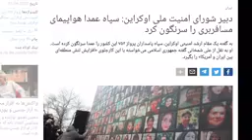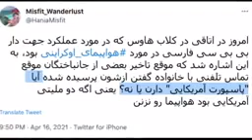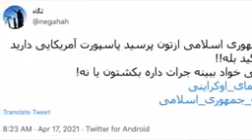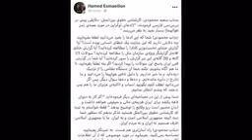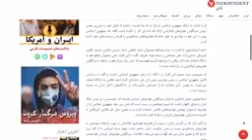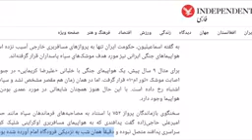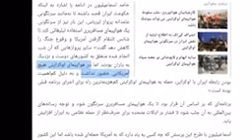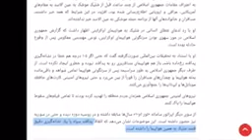از ترس امریکا هر کس پاسپورت امریکایی داشت سوارش نکردند پرواز هواپیمای اوکراین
شیخ علی تهرانی بعد از محکومیت چند بیگناه در رابطه با آتش سوزی سینما_رکس آبادان از سوی خمینی بعنوان قاضی پژوهش روانه آبادان شد و در آنجا پی برد که فرمانده عملیات آتش سوزی علی شمخانی و محسن رضایی رهبران گروه تروریستی و تجزیه طلب منصورون بوده اند هنوز شیخ علی تهرانی با سیاوش اوستا به تهران نرسیده بودند که آن بیگناهان را اعدام و پرونده را بستند و شیخ علی تهرانی بعنوان اعتراض از همه منصب‌های خود استعفا داد بازداشت فریده_مرادخانی ارنگی فریده_تهرانی بی ارتباط با انتقام گیری از خانواده شیخ نیست#

شورای امنیت ملی که بیش و پیش از ایران سرسپرده عربستان است و اخیرا حسین سلامی فرمانده سپاه اعلام کرد که هواپیمای اوکراینی بدستور شورای امنیت به ریاست شمخانی زده شده است همیشه ساخت اپوزیسیونهایی تجزیه طلب و رادیکال قلابی با پول عربستان که به خامنه ای شدیداً فحاشی میکنند سرکوب ملت ایران را بعنوان و بهانه توهین به رهبری دنبال میکند و رقبای خود را از میدان بدر میکند خامنه ای نیز که هزار و یک ضعف و نقطه های کور در زندگیش دارد و خودش سالها در عراق صدام حسین آموزش دیده است و پدرش و خانواده
مادرش متولد عراق هستند همراه با برگزیده خود در شورای امنیت ملی برای نابودی و تجزیه ایران است

David_Abbasi , Prix, décoration et médaille obtenue

تو اگر مزدور بیگانه نیستی باید اینها را مرتب پخش کنی و به جهان بگویی که شمخانی و محسن رضایی بنیانگذار گروه تروریستی و تجزیه طلب منصورون وابسته به حزب بعث صدام در خوزستان بودند که زمان شاه تشکیل شد و ساواک آنها را بازداشت کرد اما الان در بالاترین ارگانهای قدرت هستند و هرروز کشتار و مرگ و قتل و ویرانی ایران و فاحشه کردن ایرانی.